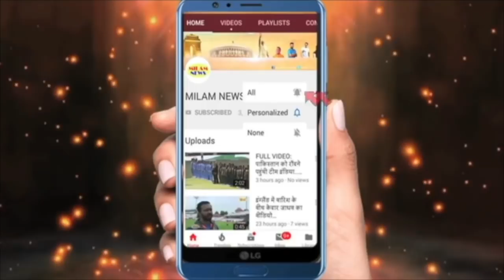सोहा-कुणाल की शादी को 6 साल भी नहीं बीते कि खबर ने हर किसी को हिलाकर रख दिया, मासूम बेटी-सोहा का बुर